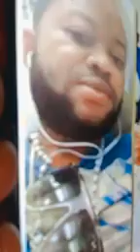Chantal Bola maman paradis akoteli Cesar Bols apupoli ya Manuele